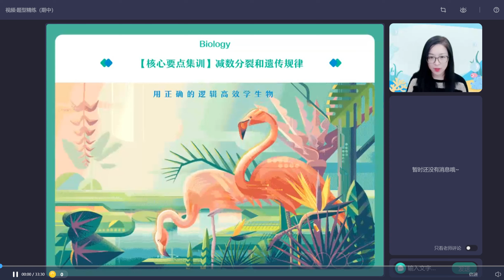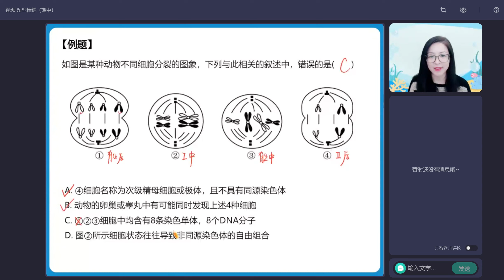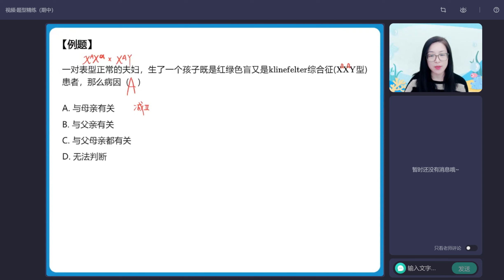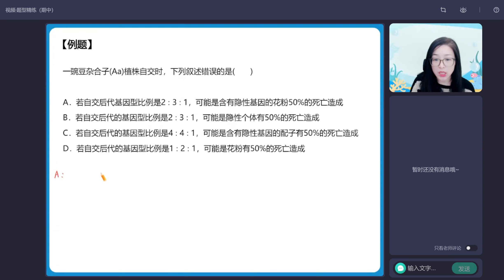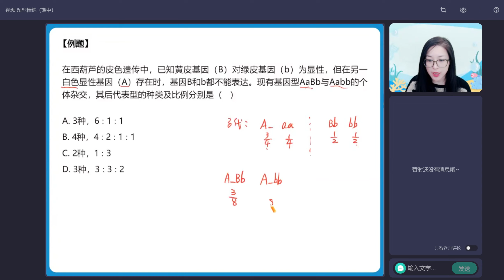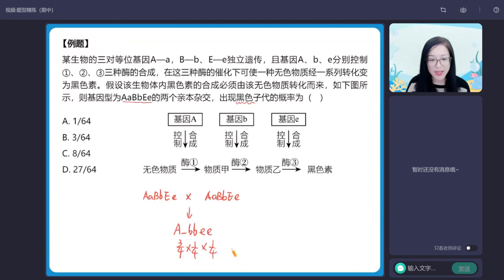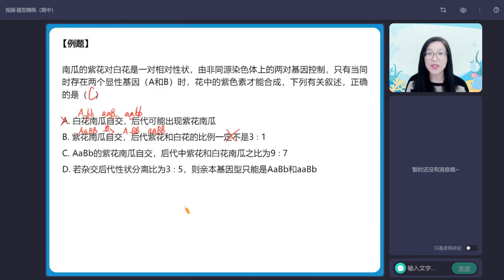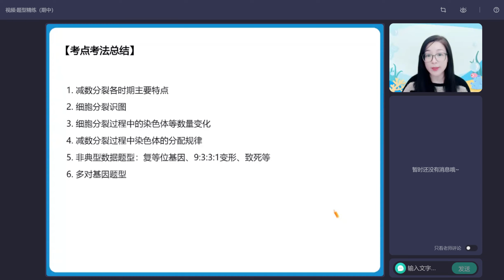第10节 视频·题型精炼（期中）